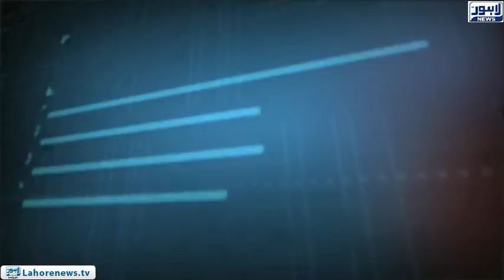Tamasha - Part 01 - Arrival and departure of the train delayed became usual